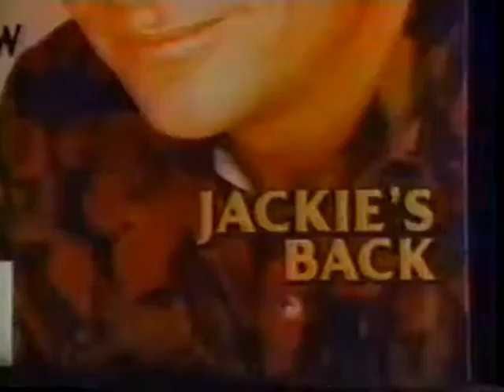Excerpts of Norm Macdonald and Bill Maher from an episode of The Jackie Thomas Show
2:41 - Scene with Norm Macdonald begins
3:00 - Norm appears
4:43 - Scene with Bill Maher begins

Norm Macdonald and Bill Maher both were guest stars on this episode of the Jackie Thomas Show (S1 E13 - The Strike) although only one of them managed to be funny during their portrayals in my humble estimation.  I leave you to figure out which one for yourselves